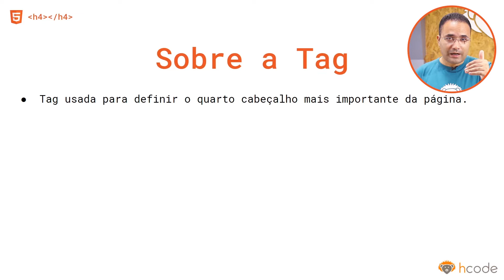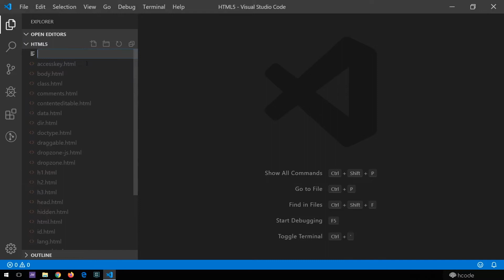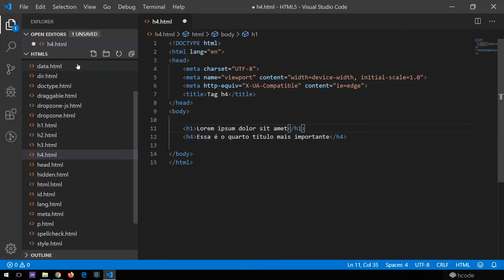Tag h4 do HTML 5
Conheça a tag h4 do HTML 5 e como você deve usar na sua página.